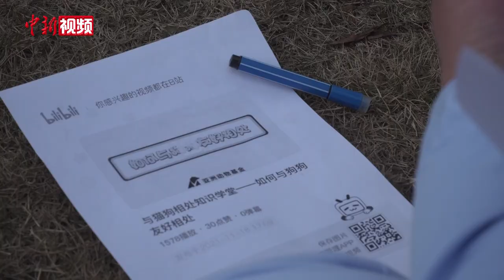成都“萌宠医生”持证上岗：为情绪障碍患者“暖心”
2月9日下午，在成都市心理健康中心圆形草坪中央，医务人员、志愿者和几位年轻患者一起围圈而坐，开展动物抚慰团体治疗。记者看到，在整个治疗过程中，两位“狗医生”的出现让现场氛围逐渐升温。走近圆形草坪的两只狗狗，先是和每个人打了招呼，它们用鼻子仔细挨个嗅了坐着人的气味。随着游戏的进行，两只狗狗和每个人都进行了接触互动，年轻患者们言语越来越丰富，欢笑声此起彼伏。
据了解，两位“狗医生”是成都市第四人民医院的特约“医生”，经过专业考试和岗前培训，获得了相关的上岗资格证书。数据显示，目前成都约有60多位这样的“狗医生”，占全国总数的三分之一。尽管如此，对于这些狗狗的需求量还是很大，但数量仍然非常缺乏。